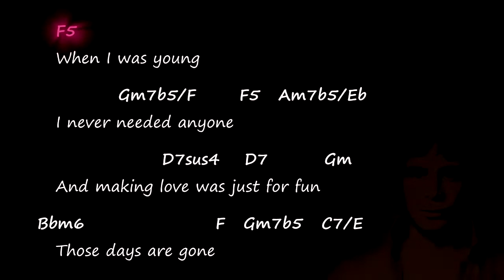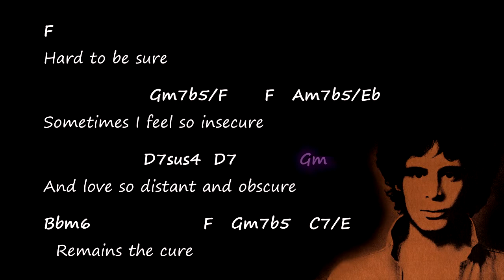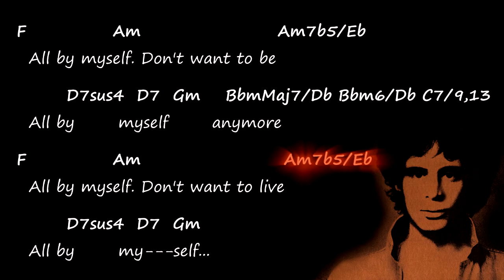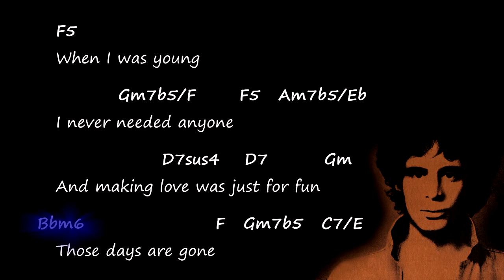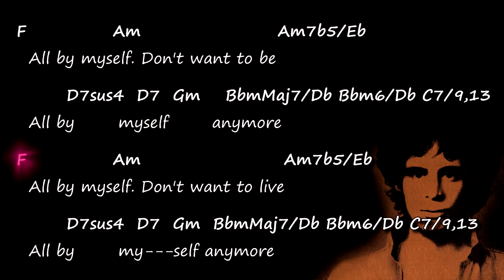Eric Carmen - All By Myself - Chords & Lyrics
Original chords and lyrics for the song "All By Myself" by Eric Carmen.
- Chord chart -
- Play along -
- Accurate chords -
- Tutorial -
- Harmony -